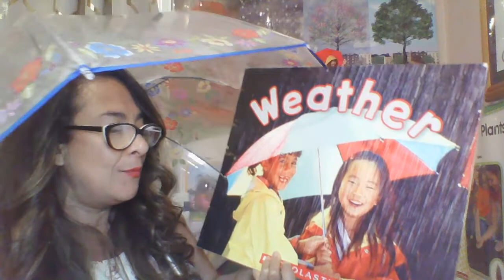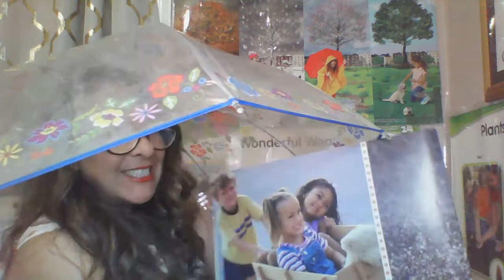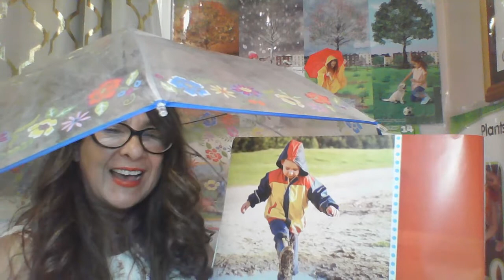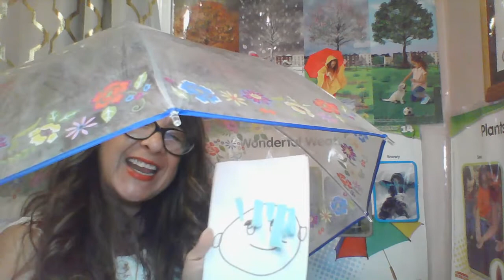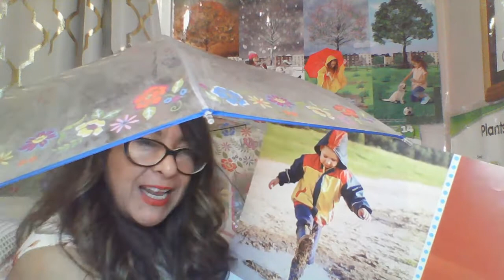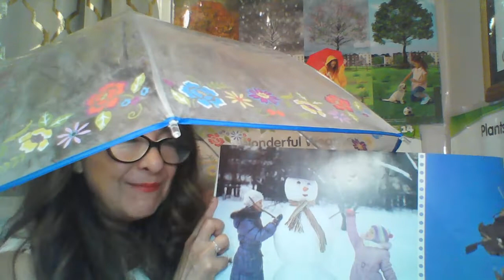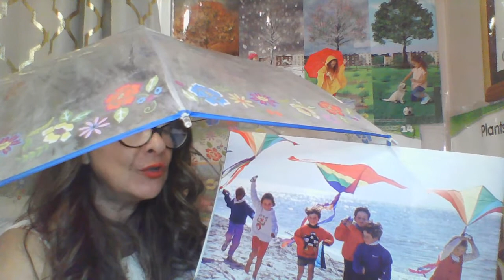Bilingual Book with Activity:Weather/Clima by/por Chanko & Moreton read/Leido by/por Mrs.Herrera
Young children learn about different weather conditions. Thanks for sharing this video to support children early learning. I send lots of blessings!
Ninos aprenderan acerca de differentes tipos de clima. Gracias por compartir y apoyar al aprendizaje de ninos! Les envio mucho carino!